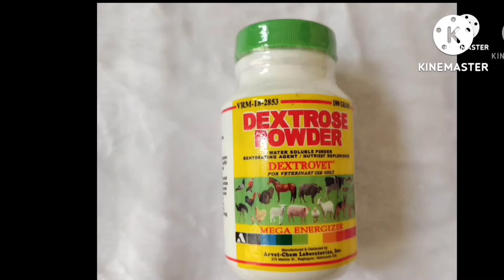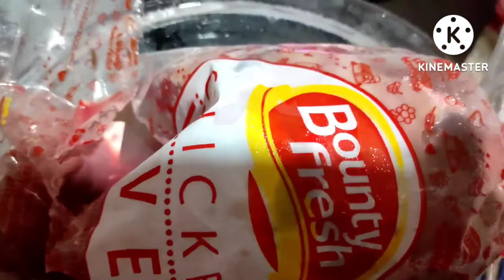PAMPAGANA KUMAEN NG SHIH TZU ATAY NG MANOK PWEDE ARAW ARAW SA KANILA ?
SESSION CHOCOLATE SHI-TZU X TRI COLOR SHI TZU

SHI TZU
SIRE AND DAM
PAPERS PCCI
PURE LABRADOR